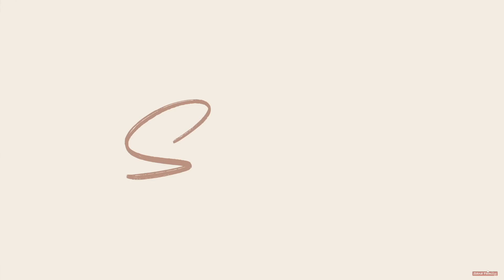LIFE in INDIA: NAGKAINITAN ANG INDIANO KONG MISTER AT ANG KAPATID KO! MAGTUTUOS DAW SILANG DALAWA!